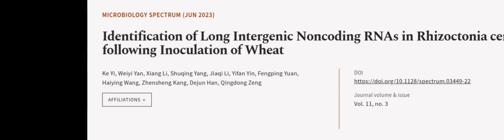Identification of Long Intergenic Noncoding RNAs in Rhizoctonia cerealis following In... | RTCL.TV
### Keywords ###

### Article Attribution ###
Title: Identification of Long Intergenic Noncoding RNAs in Rhizoctonia cerealis following Inoculation of Wheat
Authors: Ke Yi, Weiyi Yan, Xiang Li, Shuqing Yang, Jiaqi Li, Yifan Yin, Fengping Yuan, Haiying Wang, Zhensheng Kang, Dejun Han ,and Qingdong Zeng
Publisher: American Society for Microbiology
DOI: 10.1128/spectrum.03449-22

### Video Timestamps ###
0:00:00 - Summary
0:00:58 - Title
0:01:04 - Outro
0:01:08 - End